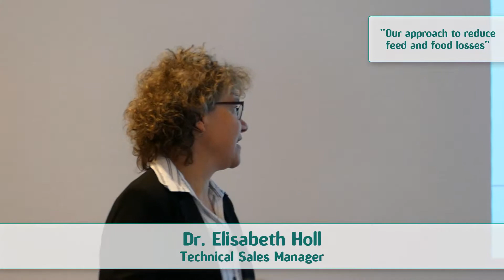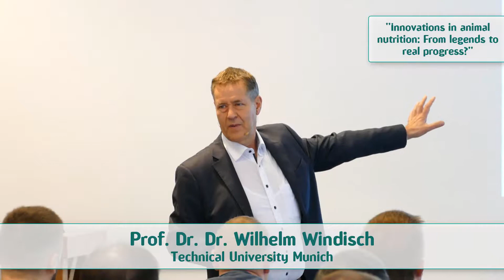International Ecknowlogy Conference 2018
Visionary animal production: Great discussions among more than 50 industry experts from Asia, Africa, Europe, the Middle East and South America that attended Dr. Eckel’s international trade conference in the spa town of Bad Neuenahr-Ahrweiler, just a few kilometres from the company’s headquarters in Niederzissen.